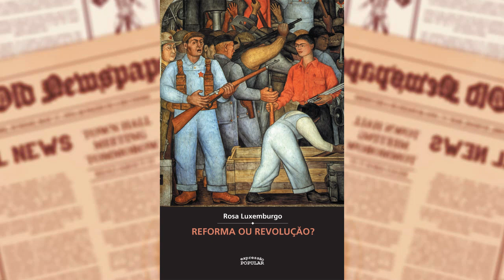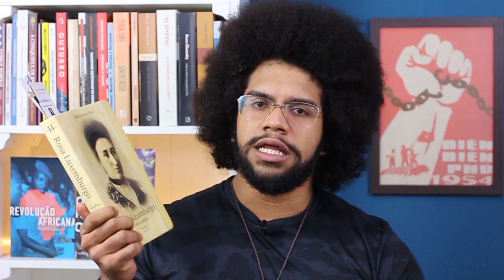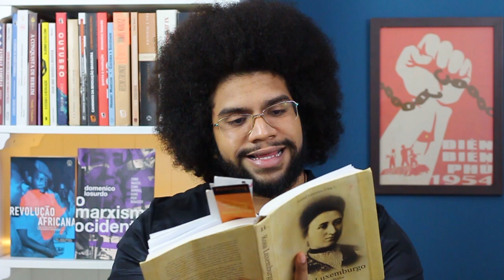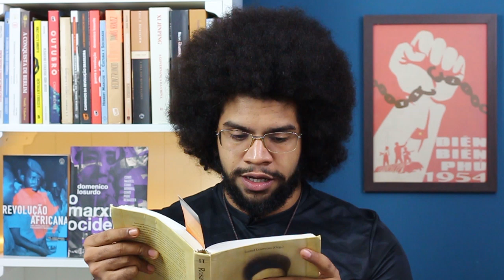Rosa Luxemburgo e o marxismo revolucionário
Livros indicados.

Os textos escolhidos, em três volumes, publicados pela Editora Unesp e organizados pela Prof. Isabel Loureiro são a melhor publicação da obra de Rosa Luxemburgo no Brasil.
Reforma ou revolução de Rosa Luxemburgo (Expressão Popular).
O poder da ideologia de István Mészáros (Boitempo Editorial) faz um debate ótimo sobre Rosa e Lenin.
Partido e Revolução de Marcelo Braz (Expressão Popular) também faz um excelente debate sobre a concepção de organização de Lenin e Rosa.

Alguns textos online de Rosa Luxemburgo